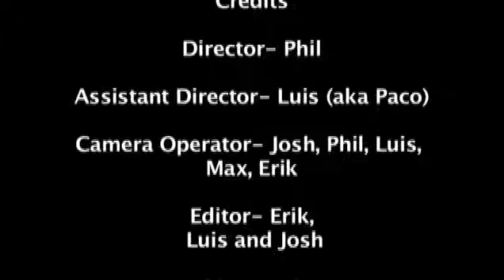Dracula In Living Color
A little B-movie horror spoof I made at some camp a loooooooooooooong time ago. In short, it's about Dracula attacking hippies... enjoy.